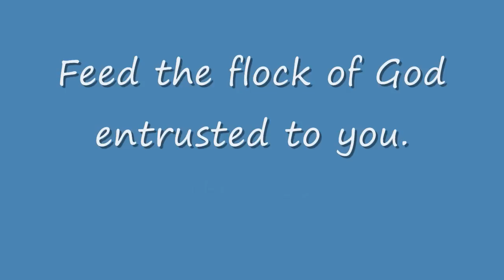The Best Way to Run the Goats out of the Church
(D. J. Ward)

"Feed My sheep." John 21:17

"Feed the flock of God entrusted to you." 1 Peter 5:2

The best way to purify the church and keep it pure—is to get rid of all the goats! And the best way to run the goats out of the church—is to feed them 'sheep food'. God's sheep will grow in grace under the preaching of grace—but goats will go hungry because they choke on 'sheep food'. They will soon leave and go somewhere else. Preach sovereign grace!

Now I commit you to God and to the message of His grace, which is able to build you up and to give you an inheritance among all who are sanctified." Acts 20:32